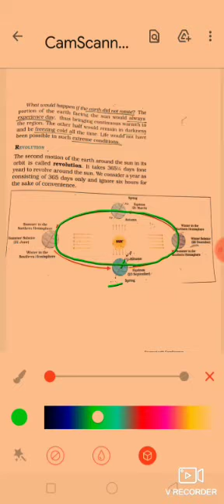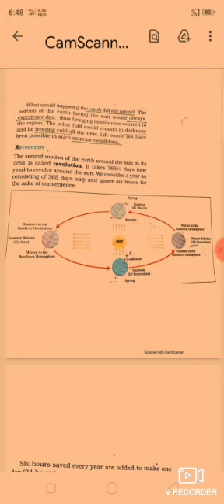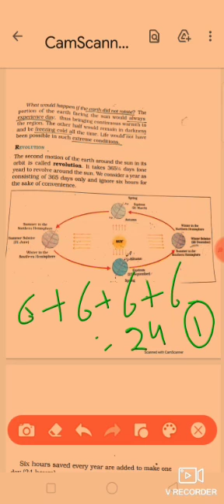Revolution ,leap year , elliptical orbit , Summer Solstice ,Winter Solstice , equinox.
class 6th,Chapter :-3(Motion  of The Earth)